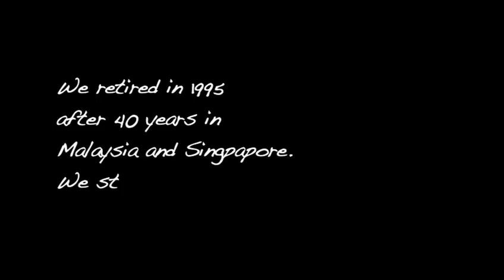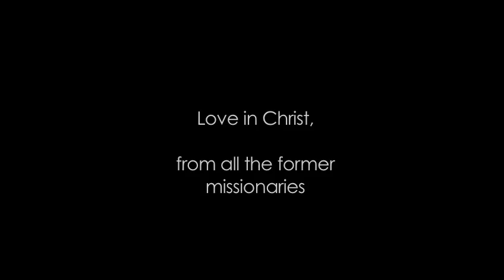Letter from the former missionaries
The story of the Lutheran Church in Malaysia & Singapore started back in the 1950s. The ministries of LCMS has begun without some of these former missionaries. We are grateful for their serving heart and excited to see some of them.

This clips taken from the 8th Reunion of Former Missionaries to Malaysia & Singapore.